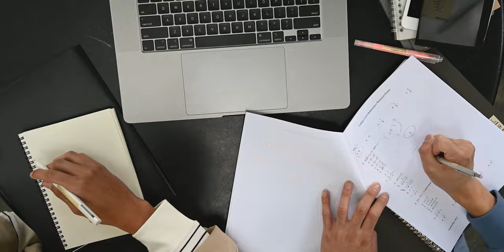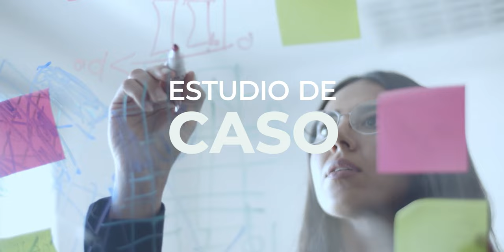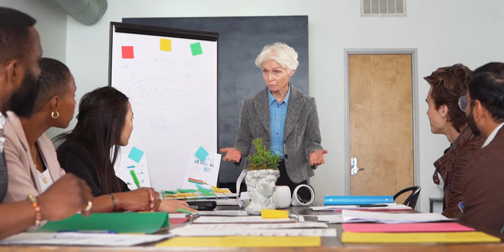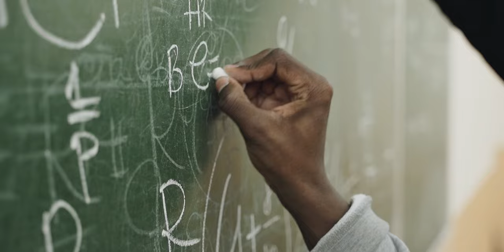Métodos de aprendizaje